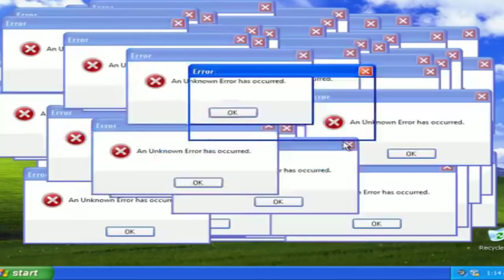TARCÍSIO DE FREITAS REVELA TUDO E ABRE O CORAÇÃO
Tarcísio de freitas revelou tudo neste vídeo e disse tudo o que realmente sente.